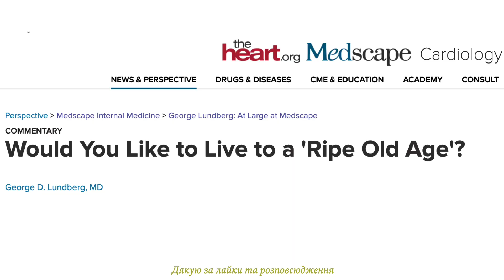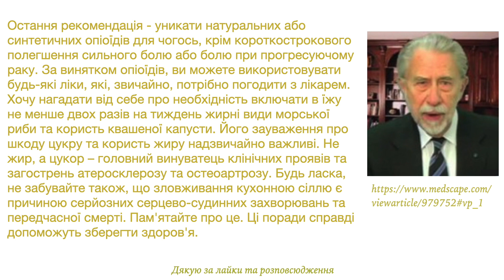Поради Лундберга, як успішно дожити до глибокої старості: 2. їжа та ліки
Об этом видео:Продовжую поради доктора Лундберг Г.Д. як дожити до глибокої старості. Його зауваження про їжу та ліки включають відмову від цукру в будь-якій формі (їжа, безалкогольні напої, фруктові соки, випічка, десерти або оброблені харчові продукти); вживання в їжу цільнозернових продуктів, у тому числі висівок, листових та деяких коренеплодів, фундуку, арахісу, ягід, харчових волокон; щоденна добавка магнію та, можливо, вітамінів K2, C та D. Він рекомендує не турбуватися про вживання тваринних та рослинних жирів (за винятком трансжирів), включаючи молоко, сир, м'ясо, птицю, морепродукти та яйця. Оптимальний варіант, на його думку, — повноцінне дворазове харчування без перекушування між ними. Вживання алкоголю можливе після 17:00 у помірних кількостях. Він радить ніколи не вживати «вуличну їжу» і не переїдати.

Остання рекомендація - уникати натуральних або синтетичних опіоїдів для чогось, крім короткострокового полегшення сильного болю або болю при прогресуючому раку. За винятком опіоїдів, ви можете використовувати будь-які ліки, які, звичайно, потрібно погодити з лікарем. Хочу нагадати від себе про необхідність включати в їжу не менше двох разів на тиждень жирні види морської риби та користь квашеної капусти. Його зауваження про шкоду цукру та користь жиру надзвичайно важливі. Не жир, а цукор – головний винуватець клінічних проявів та загострень атеросклерозу та остеоартрозу. Будь ласка, не забувайте також, що зловживання кухонною сіллю є причиною серйозних серцево-судинних захворювань та передчасної смерті. Пам'ятайте про це. Ці поради справді допоможуть зберегти здоров'я.